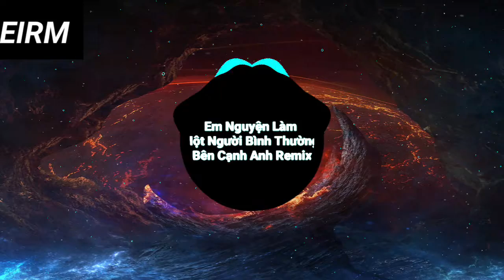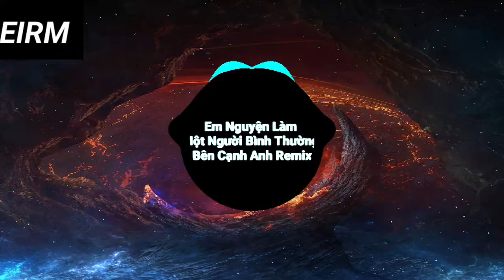Em Nguyện Làm Một Người Bình Thường Bên Cạnh Anh Remix [Vương Thất Thất ] Nhạc Tik Tok Trung Quốc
Nếu thấy hay thì like và share giúp mình nha